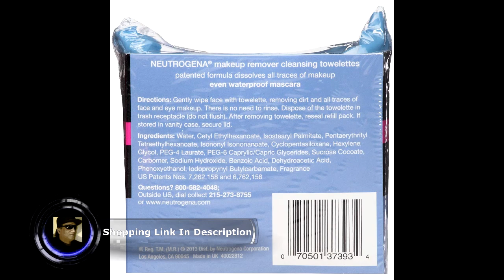Neutrogena Makeup Remover Cleansing Towelettes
Neutrogena Makeup Remover Cleansing Towelettes, Daily Cleansing Face Wipes to Remove Waterproof Makeup and Mascara, Alcohol-Free, Value Twin Pack, 25 count, 2 Pack